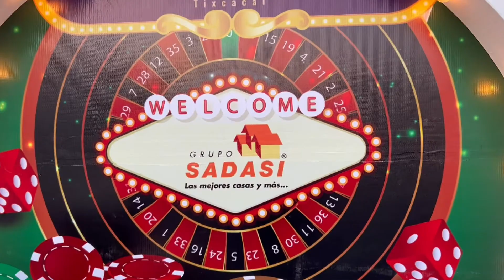GRUPO SADASI CELEBRA EL DÍA DEL MAESTRO CON NOCHE DE JUEGOS DE CASINO.